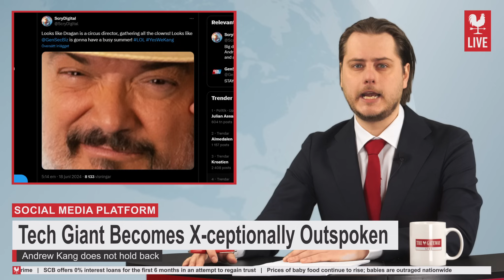The Gateway Live | Clowns Outsmart Authorities | 29.06.24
Todays headlines:
* A race to wealth
* Clowns outsmart authorities
* Tech giant becomes X-eptionally outspoken